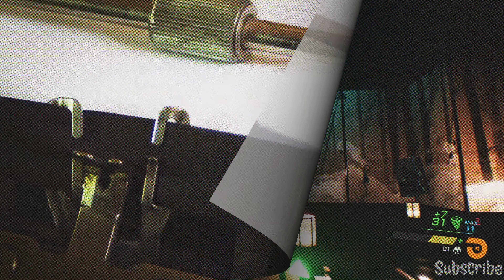SHIROMUKU: The Giant Boss Fight | Ghostwire Tokyo - PS5 Gameplay | 4K 60fps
GhostWire Tokyo PS5 Gameplay Walkthrough | 4K 60fps.

Checkout Latest PS5 Gameplays of Horizon Forbidden West, Ghostwire Tokyo, Dying light 2 etc.

Let me know if you are a Call of duty warzone lover or Bgmi lover. Comment!

This Channel is all about GAMING - Gameplays, Livestreams And (GIVEAWAYS) on Every Milestone. So Make Sure You $ub$cribe.
All Videos uploaded on this channel Are My recorded Gameplays.